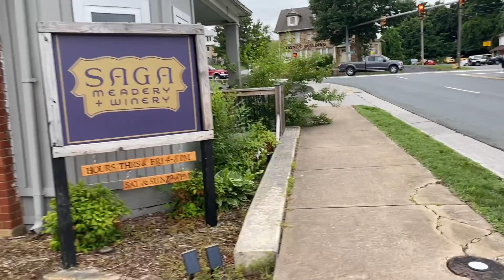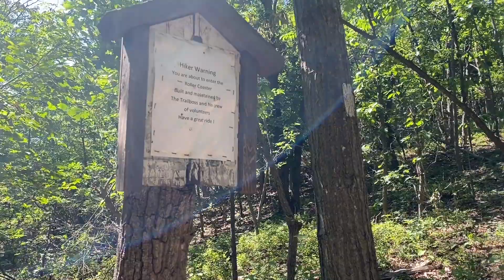Eva’s 2021 Appalachian trail thru hike Chapter 37